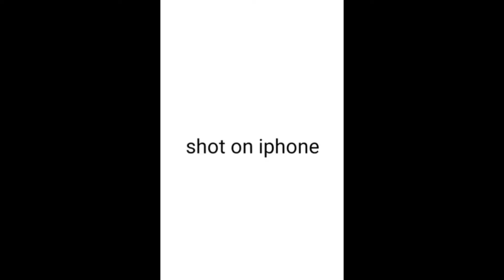funny video part #4